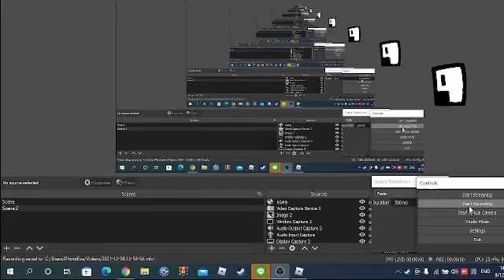expurgation mental anjer remix SDCB พลาด9ตัว